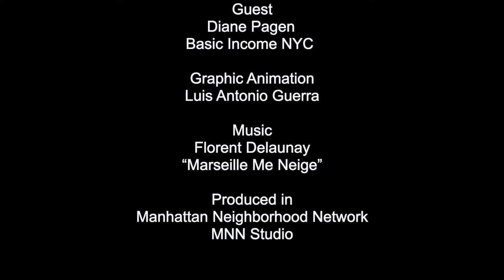Face 2 Face with Diane Pagen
On this show we speak with Diane Pagen with Basic Income NYC about universal basic income (UBI) and how that model of guaranteed income works. She also discusses the Basic Income March that will take place in NYC on Saturday, October 26 at 12 noon in the Bronx. @IncomeMarch